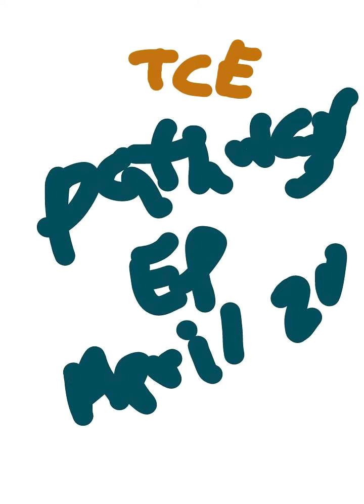The Colorful Experience- Drive (Official Audio)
Debut Acoustic EP "Pathways" highly anticipated album by The Colorful Experience OUT NOW!!

The Colorful Experience- Drive

Produced and mixed by August Ogren
The Terrarium Recording Studios